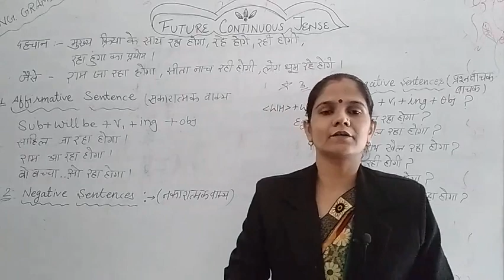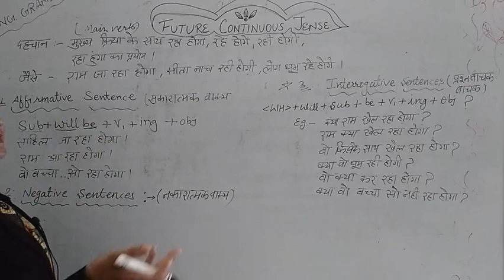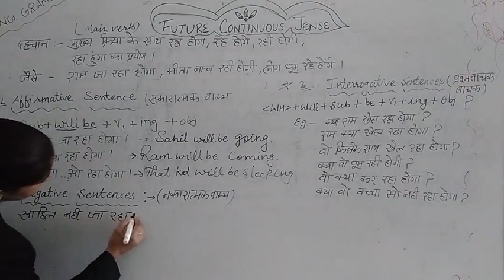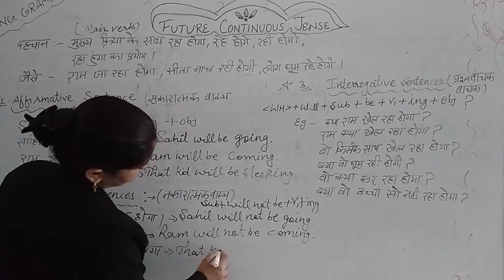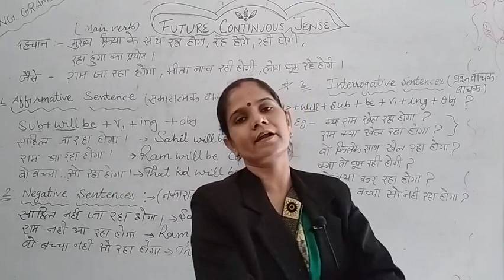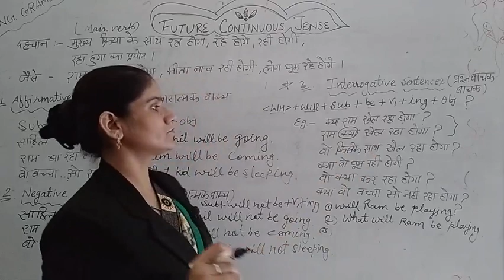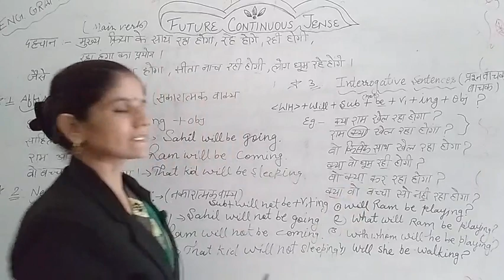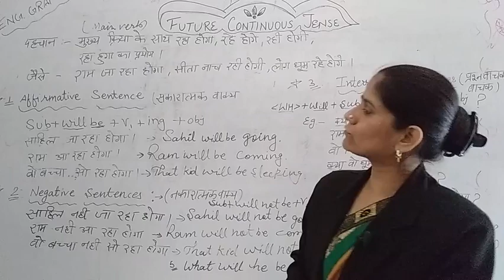future Continuous Tense by Neelam Sharma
rules and examples (  will be + 1st form of verb+ ing)